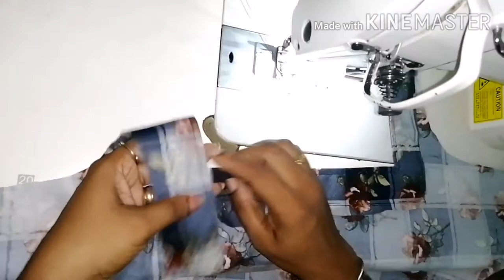How to stich your pinafore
Pinafore stiching